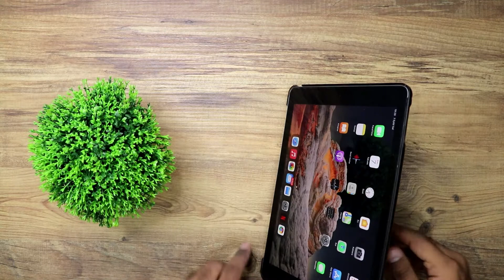iPad 5. Nesil Akıllı Kılıf Kutu Açılımı ve İnceleme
reklam iLGİNİZİ ÇEKEBİLECEK DİĞER VİDEOLAR